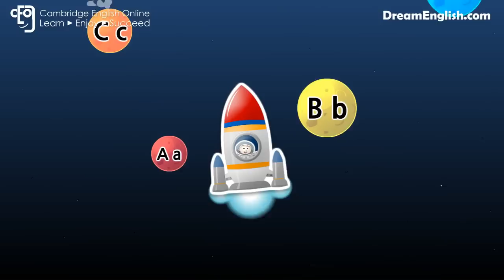ABC Space Song | Mission PQRST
Get the new ABC Space Missions iPhone and iPad app in the app store now! ABC Maze Games, Learning Videos, Phonics Lessons and more in one great app!

Practice ABCs and Phonics in this fun video! Get the new ABC Space Missions iPhone and iPad app in the app store now! ABC Maze Games, Learning Videos, Phonics Lessons and more in one great app!